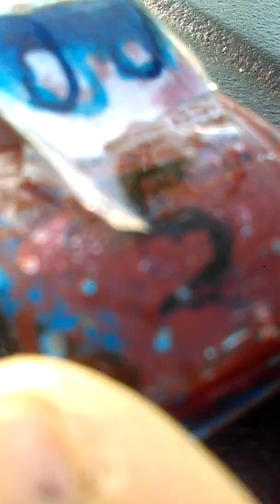Soldiers and cars 3